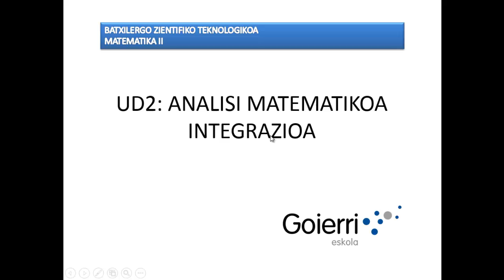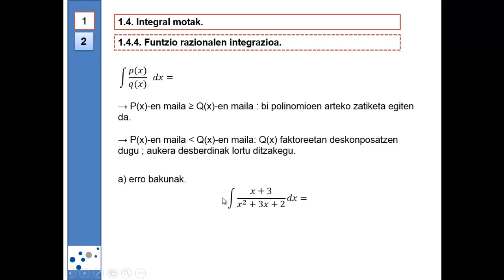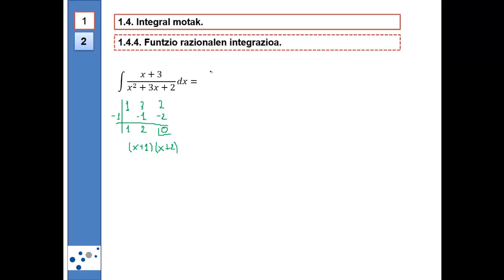UD2 H1 T7 Funtzio razionalak erro bakunak